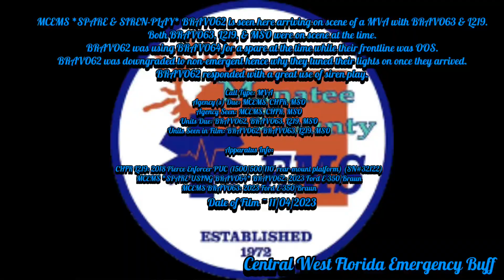MCEMS *SPARE* BRAVO62 Responding & Arriving on Scene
MCEMS • BRAVO62 is seen here responding and arriving on scene of a MVA emergency in CHFR 1’s zone with L219 & BRAVO63. L219 & BRAVO63. were on scene at the time of the film. BRAVO62 was using BRAVO64 for a spare at the time while their frontline was out on maintenanc. BRAVO62 responded with a great use of siren-play. Anyways, enjoy!

📞 • Call Type: MVA
🚒 • Agency(s) Due: MCEMS, CHFR, MSO, FHP
🚒 • Agency Seen: MCEMS, CHFR, MSO, FHP
🚒 • Units Due: BRAVO62, BRAVO63, L219
🚒 • Units Seen in Film: BRAVO62, BRAVO63, L219, MSO

 • Apparatus Info:

•CHFR L219: 2018 Pierce Enforcer PUC (1500/500/110' rear-mount platform) (SN#32122)
•MCEMS *SPARE-USING BRAVO64* BRAVO62: 2023 Ford E-350/Braun
•MCEMS BRAVO63: 2023 Ford E-350/Braun

📸 • 11/04/2023 (Saturday)
📍 • Bayshore Gardens, Bradenton, Manatee County, FL

Please make sure to check my social accounts as well where content is posted too (mainly my non-edited videos and photos are posted there).